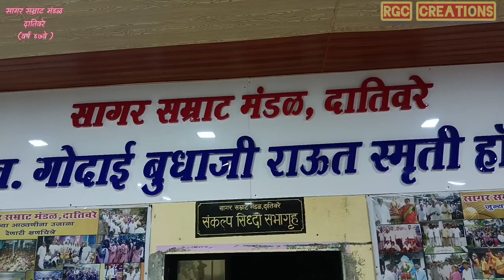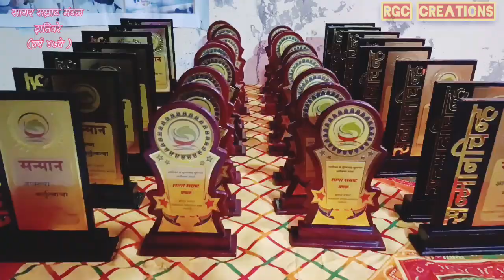सागर सम्राट सार्वजनिक गणेशोत्सव मंडळ | दातिवरे |2024|Ganpati Utsav| Datiware |Palghar| RGC CREATIONS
सागर सम्राट सार्वजनिक गणेशोत्सव मंडळ | दातिवरे |2024|
नाट्य व नृत्यगीतांचा "सागर सम्राट चषक 2024"
Ganpati Utsav| Datiware |Palghar| RGC CREATIONS